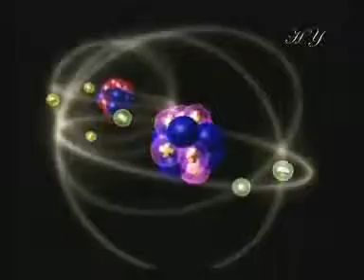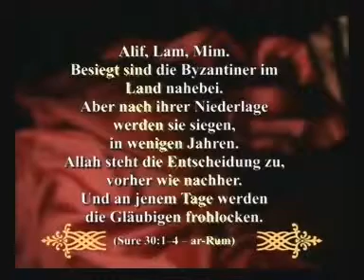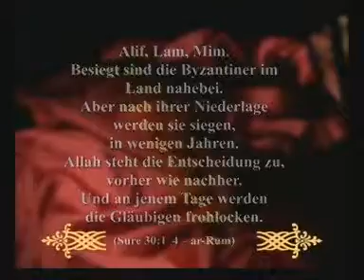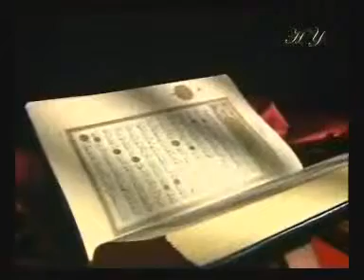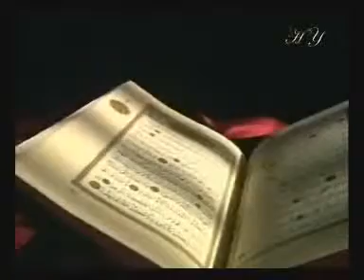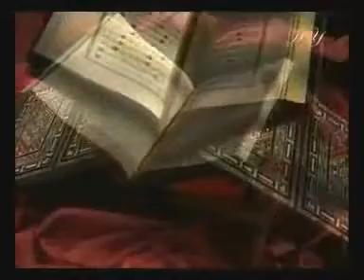Wunder Des Quran Teil 4/16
Hast du je über die Tatsache nachgedacht, dass du vor deiner Geburt nicht existiert hast und dann in diese Welt geboren wurdest, dass du aus dem reinen Nichts entstanden bist? Hast du je über die Blumen nachgedacht, die du jeden Tag in deinem Wohnzimmer siehst, mit ihren angenehmen Gerüchen und ihrer Farbenfroheit, nachdem sie aus pechschwarzer und schlammiger Erde herausgekommen sind? Hast du je darüber nachgedacht, wie die Mücken, die um dich herum fliegen und dich belästigen, ihre Flügel so schnell bewegen können, dass wir nicht in der Lage sind diese zu sehen? Hast du je darüber nachgedacht, wie die Schalen von Früchten wie der Banane, der Melone und der Orangen als Verpackung höchster Qualität fungieren, und wie die Früchte in dieser Verpackung verschlossen sind, damit sie ihren Geschmack und ihr Aroma behalten?